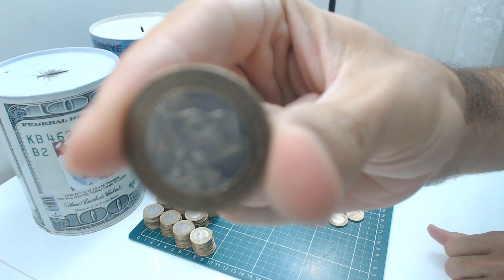KUMBARA PATLATMA! ÇIKAN PARAYLA LOL BEBEK ALDIK!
Büyüklerimin ellerinen küçüklerimin gözlerinden öpüyorum. Kumbaracı dayının ilk videosuna alayınız hoşgeldiniz. Dostların ricasıyla bir youtube serüvenine giriştim. Umarım başarılı olurum. Yorumlarınızı bekliyorum.